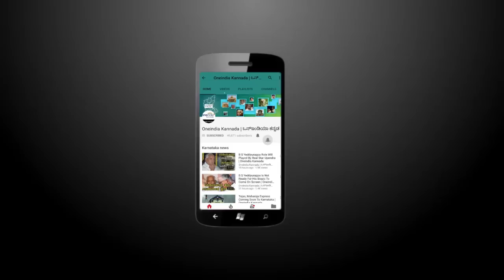Karnataka Governemnt gives shock to Nursing Students | Oneindia Kannada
Karnataka government issued another order in January this year, which told the colleges to register only with state bodies. In a response to this, Indian Nursing Council (INC) removing the list of Karnataka colleges from its website. This has trimmed the opportunities of nursing students of the state to work in out side institutions.

ರಾಜ್ಯದಲ್ಲಿ ಕಾರ್ಯ ನಿರ್ವಹಿಸುತ್ತಿರುವ ನರ್ಸಿಂಗ್ ಕಾಲೇಜುಗಳು ಕರ್ನಾಟಕ ನರ್ಸಿಂಗ್ ಕೌನ್ಸಿಲ್ (ಕೆಎನ್ ಸಿ) ಹಾಗೂ ರಾಜೀವ್ ಗಾಂಧಿ ಆರೋಗ್ಯ ವಿಶ್ವವಿದ್ಯಾಲಯದ (ಆರ್ ಜಿಯುಎಚ್ ಎಸ್) ಅಡಿಯಲ್ಲಿ ಮಾತ್ರ ನೊಂದಾವಣೆ ಮಾಡಿಸಿಕೊಳ್ಳಬೇಕು ಎಂದು ರಾಜ್ಯ ಸರ್ಕಾರ ಹೊರಡಿಸಿದ್ದ ಆದೇಶ ಈಗ ರಾಜ್ಯದ ನರ್ಸಿಂಗ್ ವಿದ್ಯಾರ್ಥಿಗಳಿಗೆ ಮಾರಕವಾಗಿ ಪರಿಣಮಿಸಿದೆ.